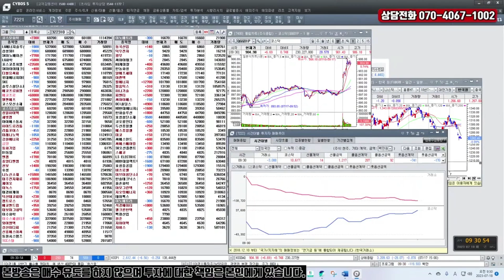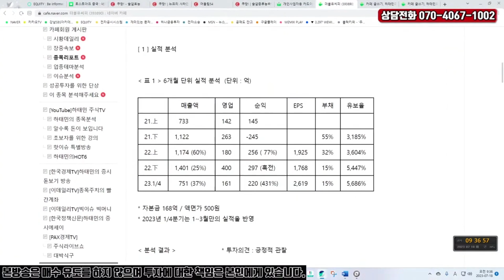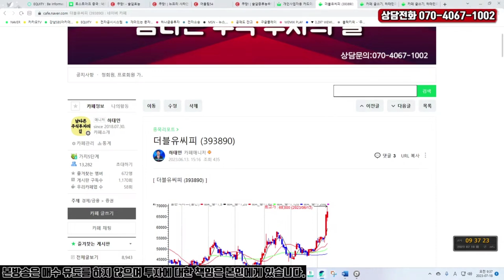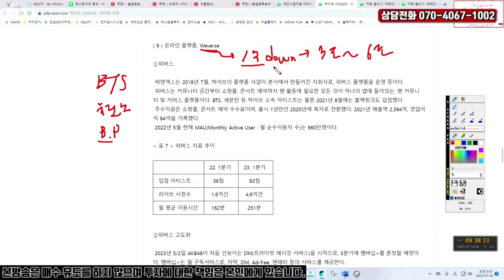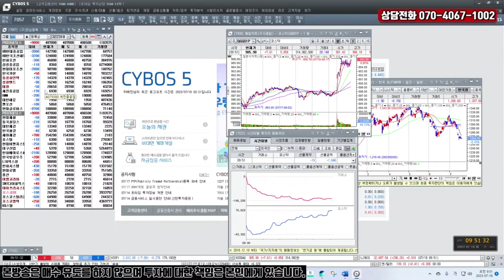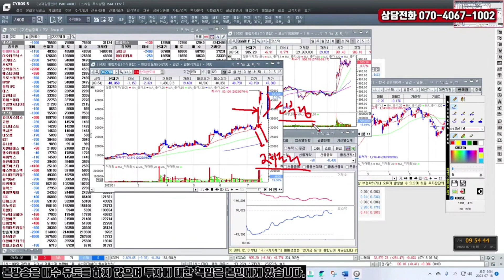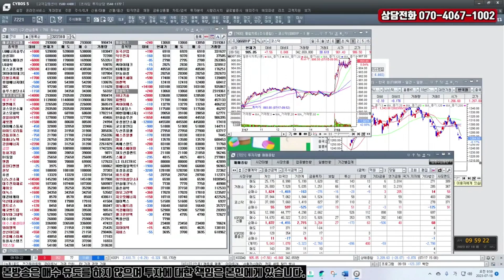4종목에 몰빵하는 2차전지 펀드가 낳은 부작용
에코프로, 포스코퓨처엠, 에코프로비엠 등에 몰빵하는 ETF 영향
IT, 소부장에서 초단타 수익을 노리며 몰려다니는 자금들